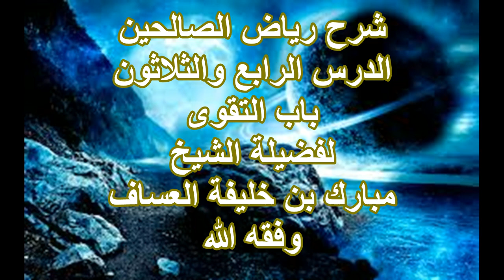شرح رياض الصالحين الدرس (34) باب التقوى للشيخ مبارك العساف وفقه الله